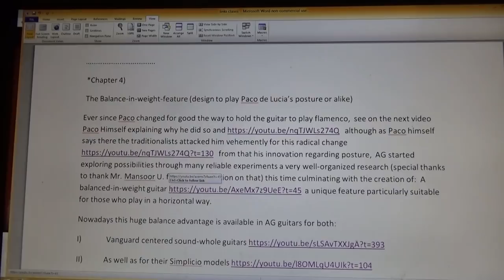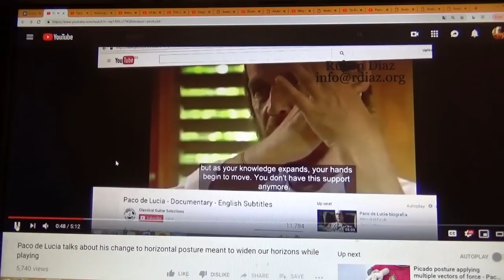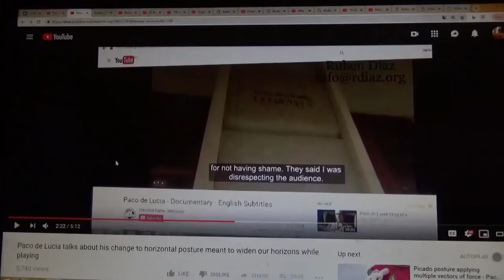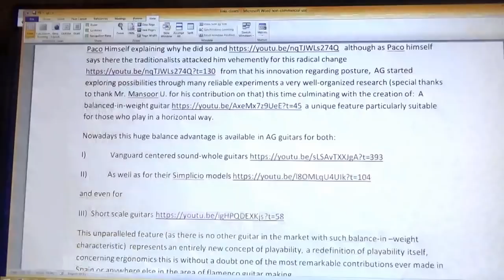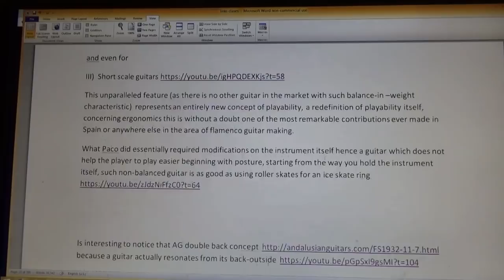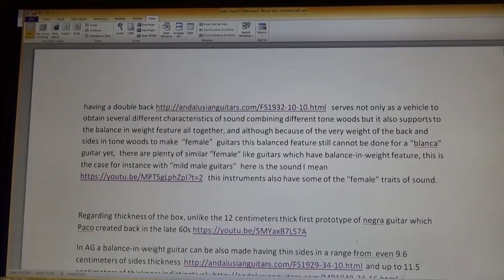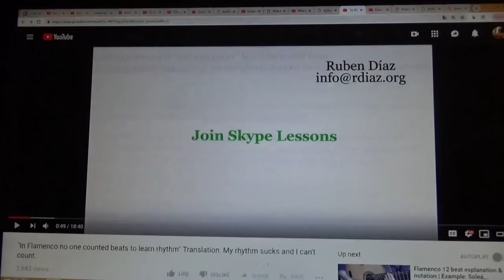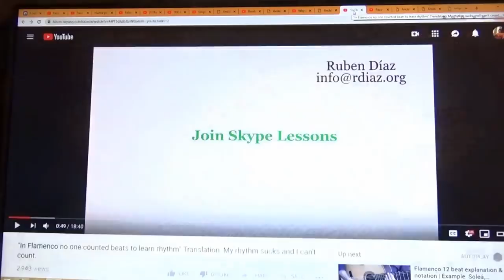Balance-in-weight feature/A new definition 4 flamenco guitar as an instrument(posture etc by R.Diaz)